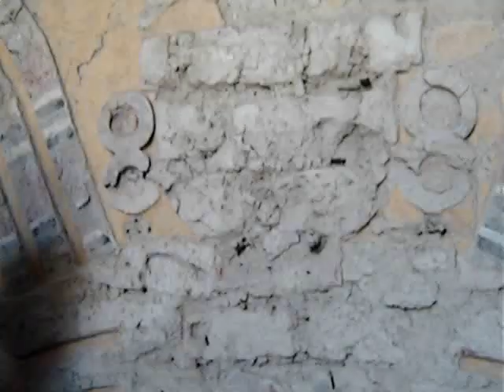PERU. La Libertad. Huacas Moche de La Luna y El Brujo. Precioso.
La Huaca de la Luna está en Trujillo y la de El Brujo a unos cuantos kilómetros hacia el norte. Ambas pertenecen a la cultura Moche, que nos impresionó por sus cerámicas y sus imagenes de guerreros. Aquí van unos videos con relieves de color en las paredes de las Huacas. Hermosos.

Más de 19 años después todavía seguimos en la ruta.